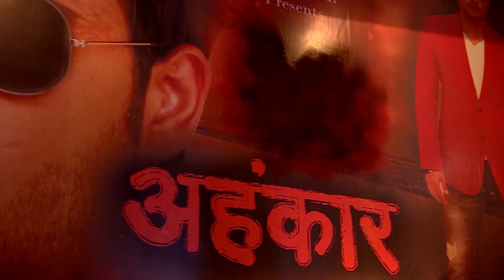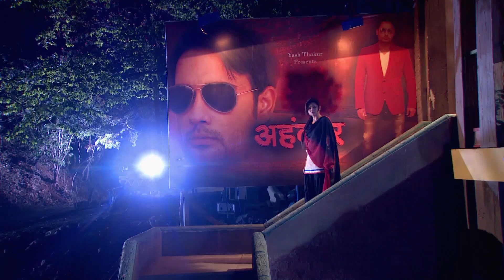Sultan Madhu'yu Yakaladı | Yalancı Bahar Hint Dizisi 94. Bölüm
Yalancı Bahar Hint Dizisi 94. Bölüm - Sultan Madhu'nun, Boğazına Bıçak Dayadı